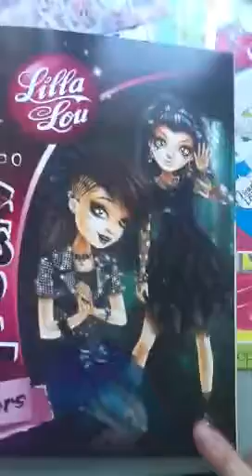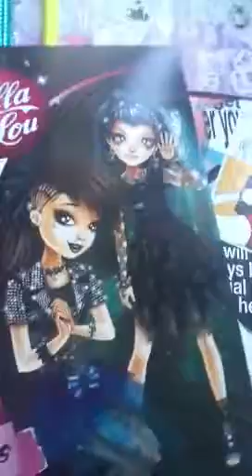Buddyjskie lol 3